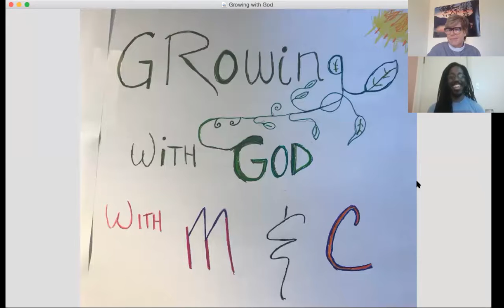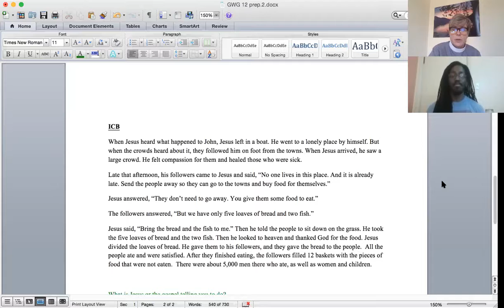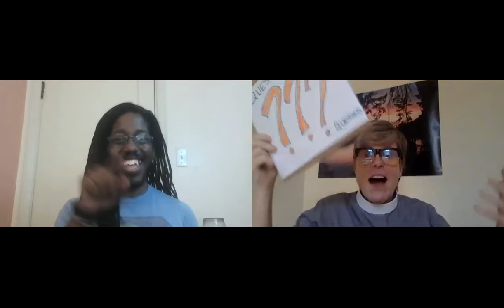Growing with God Episode 12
Calling the young and young at heart! Join Caleb and Michele as each week, we read the Gospel, talk about it and pray together.

This week we talk about compassion, where God is in lonely places and how many people were fed fish and loaves!